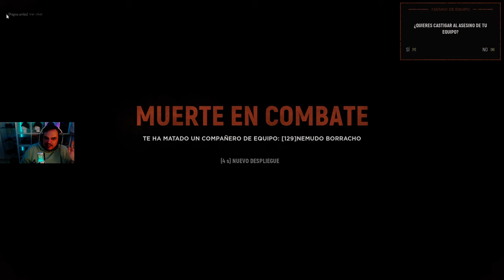👅 Problemas de idioma 👅 | HELL LET LOOSE